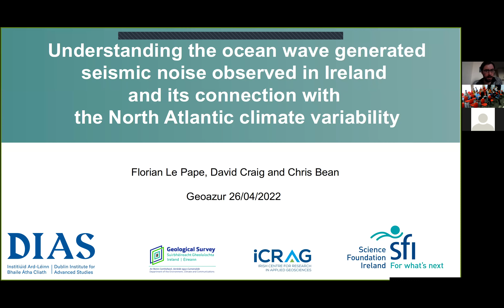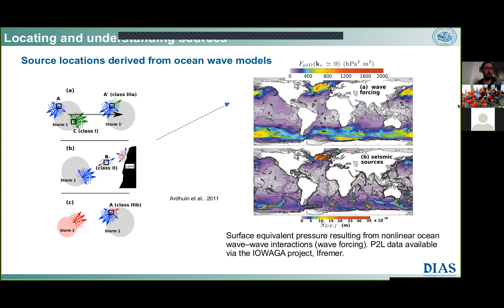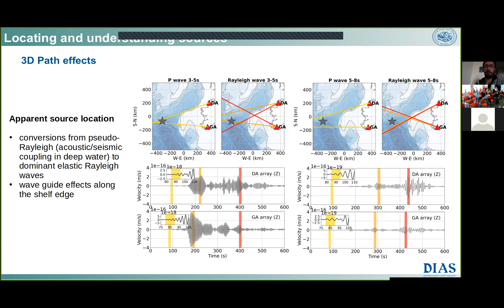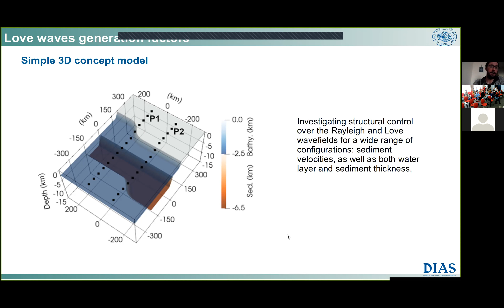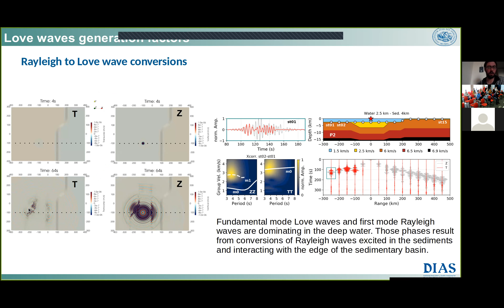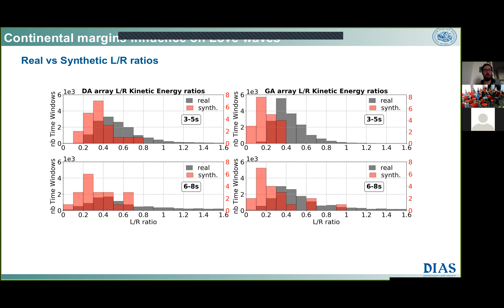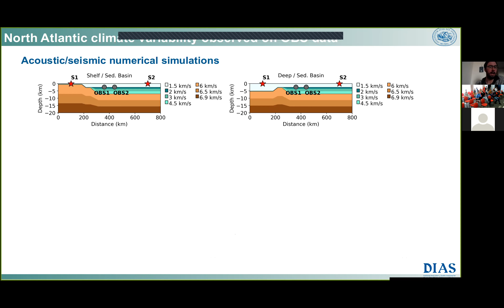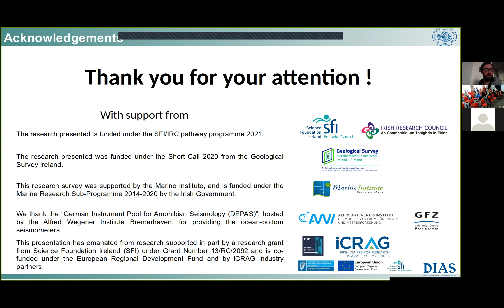Florian Le Pape - Understanding the ocean-wave generated seismic noise observed in Ireland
Florian Le Pape (DIAS)

Wind driven ocean wave-wave interactions produce continuous Earth vibrations at the seafloor called secondary microseisms. With the role of surface winds in the generation of ocean waves, secondary microseisms induced by ocean wave-wave interactions represent a unique interconnection between the solid Earth, the ocean and global atmospheric circulation patterns. Due to its proximal position to the main North Atlantic low-pressure systems, Ireland is ideally located for the study of ocean microseisms. In fact, specifically tuned land seismic arrays in Ireland consistently point at very localized secondary microseism sources at or near the shelf edge. This observation is not consistent with the expected broad distribution of sources, based on ocean wave simulations. Regional 3D numerical acoustic-elastic simulations covering most of the Irish offshore hyper-extended margin are used to investigate those discrepancies. The results show that, observed from land, our general understanding of Rayleigh and Love wave microseism sources is significantly impacted by 3D propagation path effects. While Rayleigh to Love wave conversions occur along the microseism path, Love waves predominantly originate from steep subsurface geological interfaces and bathymetry, directly below the ocean source that couples to the solid Earth. In contrast to Rayleigh waves, microseism Love waves observed on land do not directly relate to the ocean wave climate but are significantly modulated by continental margin morphologies, with a first order effect from sedimentary basins. In addition, microseism energy will vary with seasons due to changes in storm activity but microseism sources are also likely fluctuating with the changing storm track. Here, temporal changes in the ocean generated seismic wavefield in Northeast Atlantic are monitored offshore West of Ireland using ocean bottom seismometers. Deep water seismometers located on top of a thick sedimentary basin highlight significant excita tion of Rayleigh higher mode seismic energy as secondary microseism sources become more common on top of the basin. Comparisons with numerical seismic simulations and ocean wave model hindcast data suggest those variations reflects the fluctuation of secondary microseism sources with the changing storm track in response to variations in the NAO.